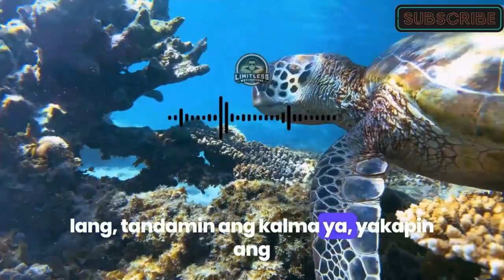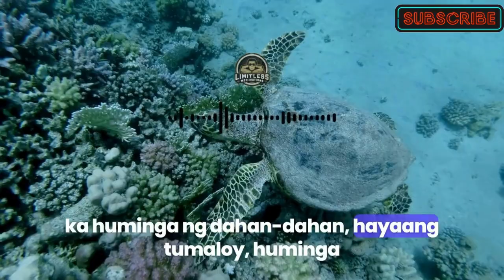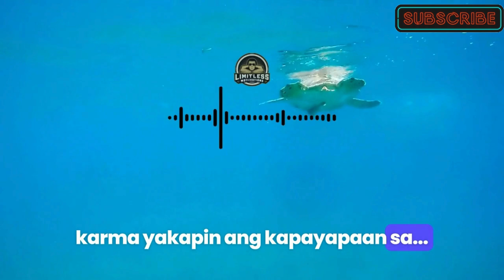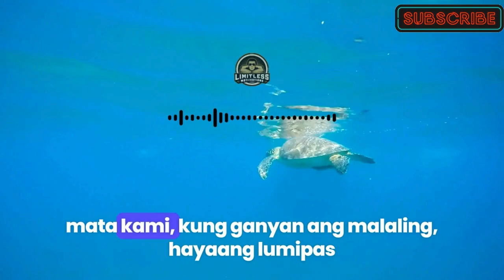Best Motivational Song 2024 | Calm Your Soul | Pakalmahin ang Sarili | Official Tagalog Lyric Video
Welcome to "Pakalmahin ang Sarili ," a soothing and motivational song designed to help you find calm and tranquility amidst life's challenges. Whether you're feeling stressed, overwhelmed, or just in need of a moment of peace, this song is here to guide you towards inner serenity.

Lyrics Overview:
In this song, we journey through the struggles and stresses of daily life, and we find solace in deep breaths and moments of stillness. The verses depict the weight of the world and the storms we face, but also remind us to listen to the rhythm of the rain and count our blessings. The pre-chorus and chorus guide us to breathe slowly, embrace calm, and let the spirit flow, emphasizing the importance of finding peace in the present moment.

Highlights:

 Reflects on the heavy burdens and stresses, encouraging deep breaths and letting go of worries.
 Repeatedly remind us to slow down, embrace peace, and let stress dissipate.
 Discuss facing life's storms and fast-paced thoughts, advocating for finding peaceful spaces and listening to nature's song.
 Encourages finding a home-like place of calm, reinforcing inner peace and brighter days.

Why Listen?
This song is perfect for moments when you need to unwind, meditate, or simply find a sense of peace and motivation. Let the soothing melody and calming lyrics wash over you, helping you to breathe deeply and let go of stress.